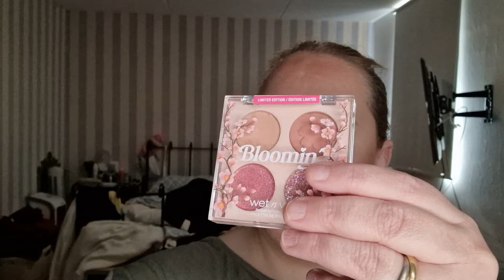Wet n Wild Blooming collectie